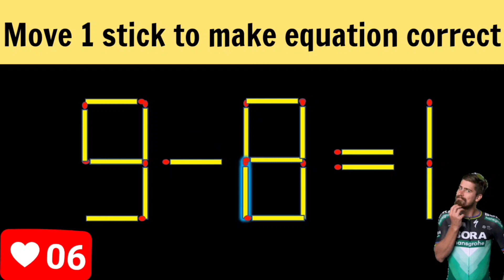Matchstick Puzzle.Move 1 stick to make equation correct